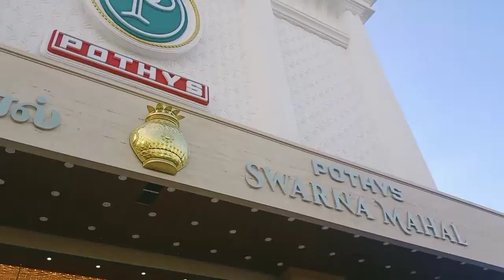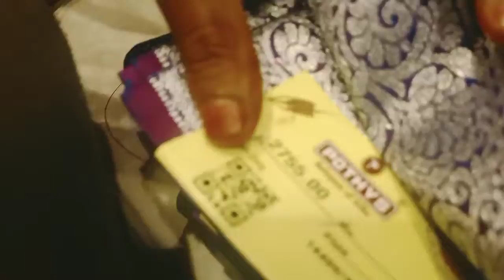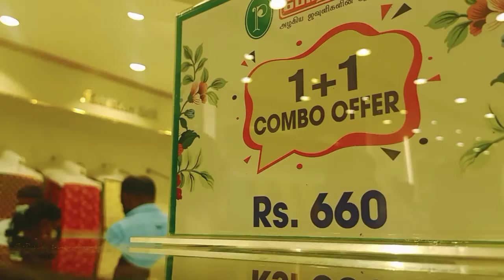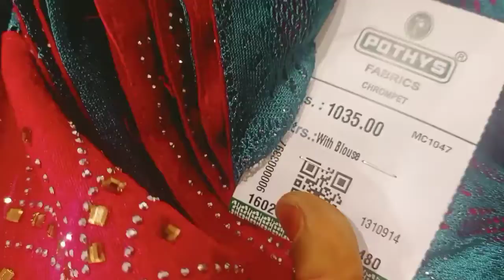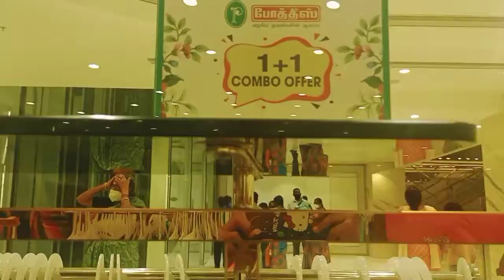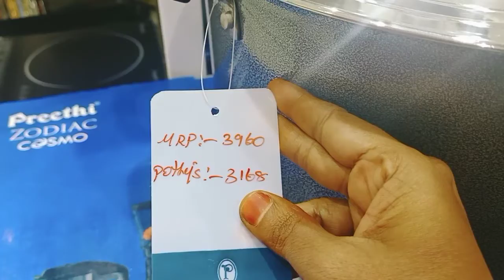Chrompetpothys swarna Mahal and readymades saree collection/festival collection part 2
Chrompetpothys swarna Mahal and readymades part 2
festival collection